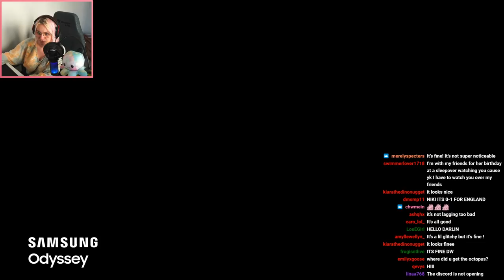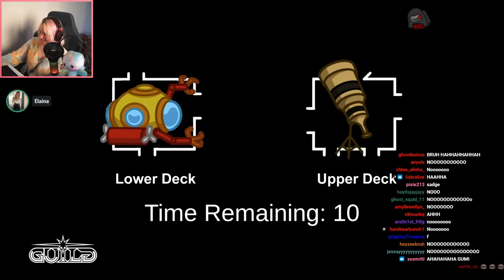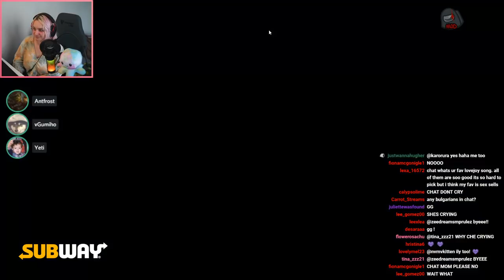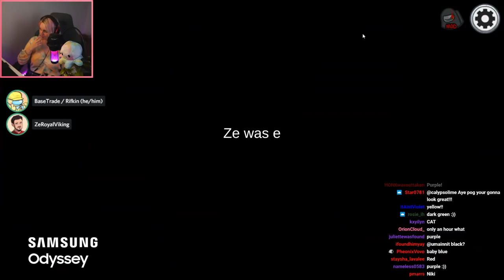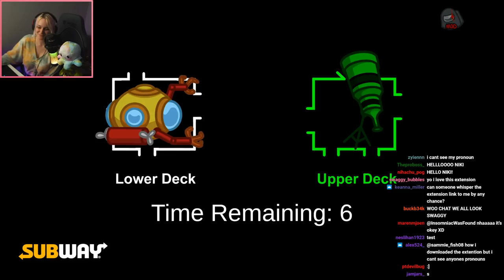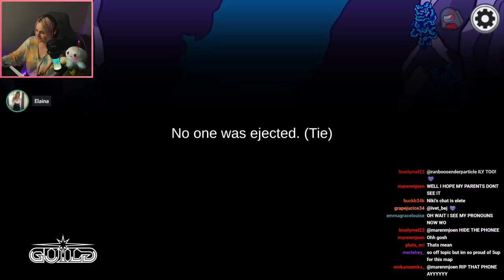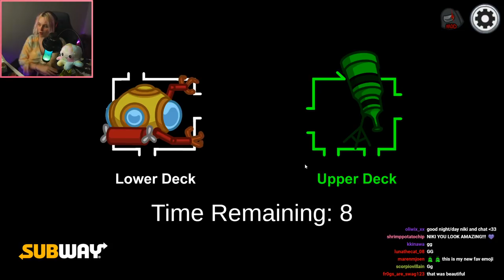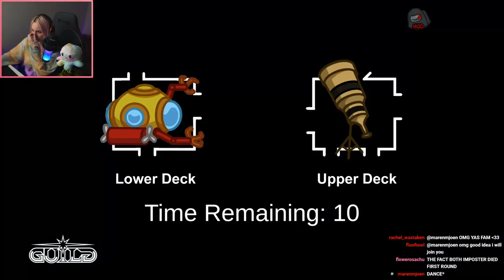Niki tries out the new Among Us map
Fun fact of the day: Yelling "fore" is simply a shorter way to yell "watch out ahead" (or "watch out before"). It allows golfers to be forewarned, in other words